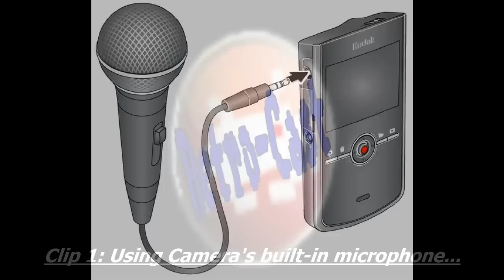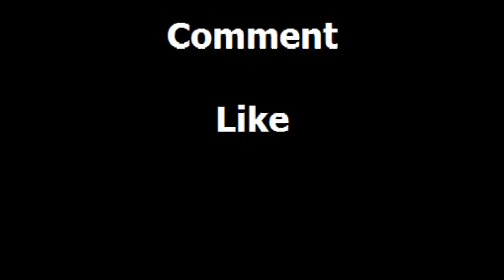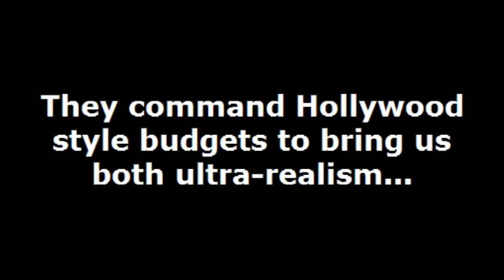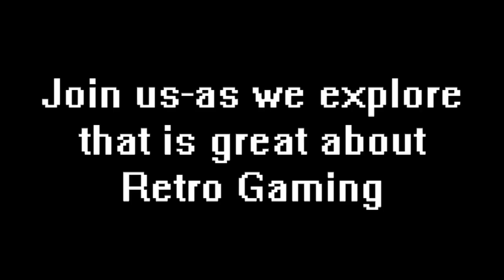Kodak Zi8 Mini HD Camcorder: Microphone input test using a guitar.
I recently bought the Kodak Zi8 mini HD camcorder for use when recording my show for gamerdads.co.uk-the Retrocast, and also for use as a "Guerilla Filmmaking" HD cam at gaming expos where I have to interview various people and don't have space for a full sized camera and crew.

The main selling point for me on this camera is the fact that it is one of the only HD mini camcorders that has a "Microphone In" jack-perfect for me for the uses described above! :-)

In this test-I also found that as well as microphones, you could plug anything you like into the camera and it will pick up and record at a decent sound quality-there are other videos on YouTube showing Electronic Drums plugged into the Zi8, so I thought I'd try my electro-acoustic guitar... these are the results...

Look out for my full review and unboxing video-comming to the moobit channel very shortly! :-)